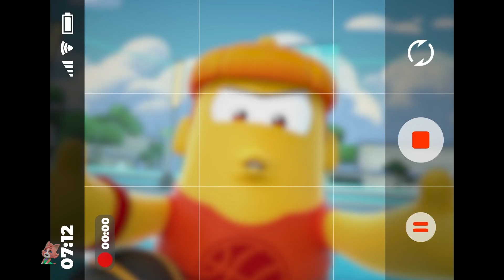Muñeco de Entrenamiento Vídeo de Dibujos Animados y más Animación Divertida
Kids Tv Cartoon Show en Español te presenta la recopilación de todos los capítulos de la nueva y divertida serie de dibujos animados de Sportbots